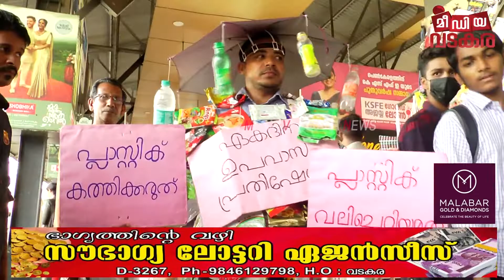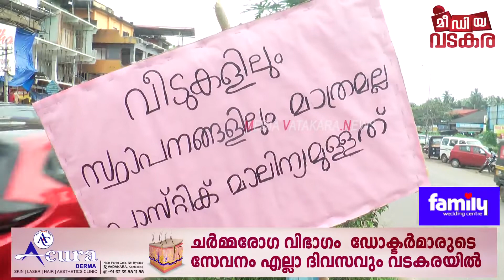ഫൈസലിന്റെ വഴി വേറിട്ടതാണ്; സമരമാക്കി മാറ്റിയ ബോധവൽക്കരണം